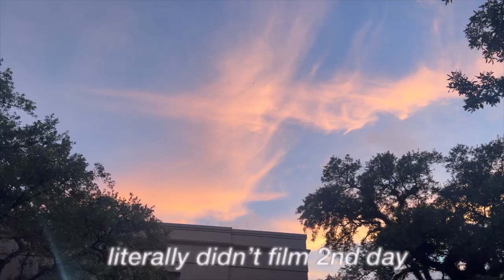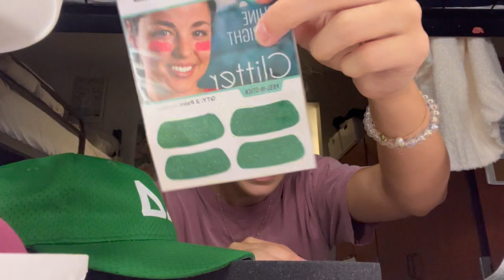Rush Week Vlog 2023 | @The College of Charleston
This video is my rush week experience at The College of Charleston. I take you along with me on each day of rush and debrief my experience. I had no idea what this was going to be like going into it, so I hope you enjoy my honest opinions and reactions of this entire process. It is a long process, so I hope this video helps any of y’all that are interested in rushing at your college!

My name is Jordan Franklin and I am a rising freshman in college